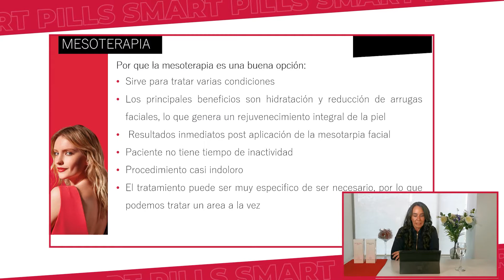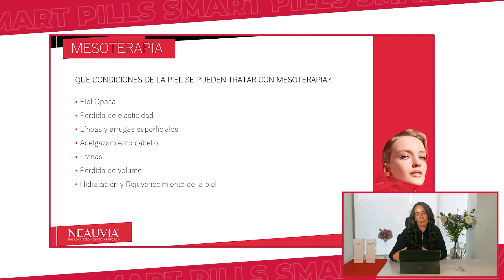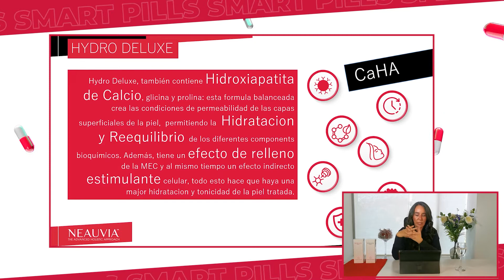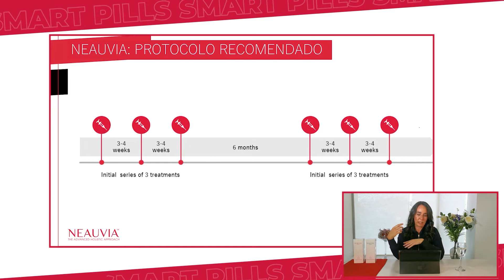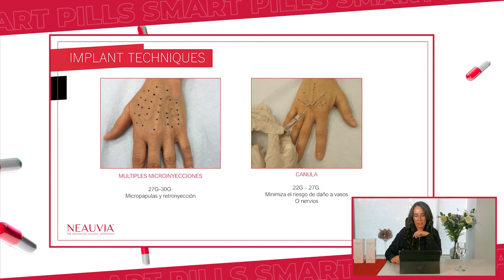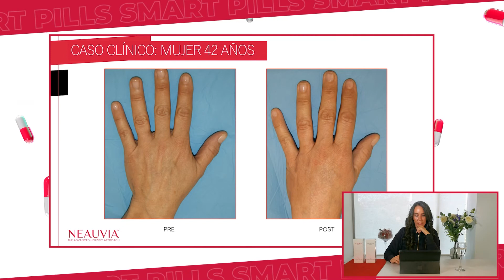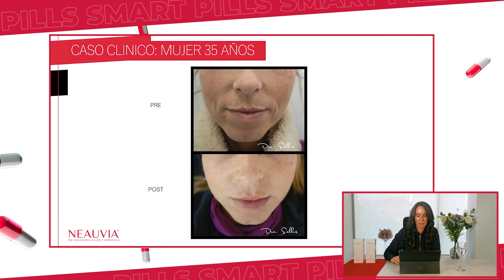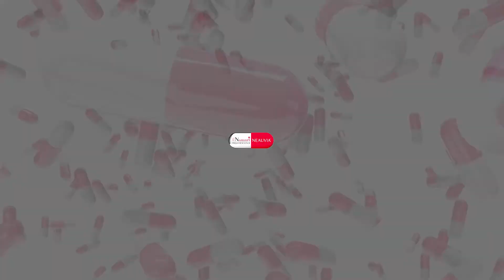Smart pill MESOTERAPIA con HYDRO DELUXE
TODO sobre hidratación y colagenogénesis
con nuestro espectacular skin booster para hidratar rostro, manos y escote.

Descubre qué cambios puedes generar con esta formulación de AH no reticulado, con hidroxiapatita de calcio y aminoácidos.